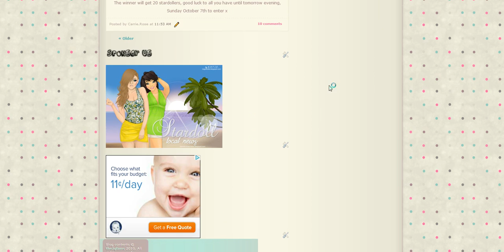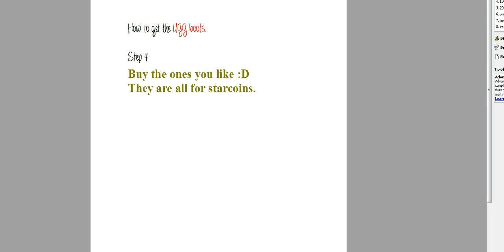Stardoll Uggs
Here is an easy way to get your doll the new Uggs from stardoll. Make sure you follow all the steps and if you have any questions let me know :]

Blog name:
Stardoll-local-news.blogspot.com